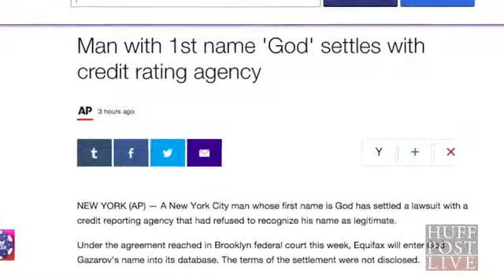God Officially Has Awesome Credit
Everyone needs good credit, even God.